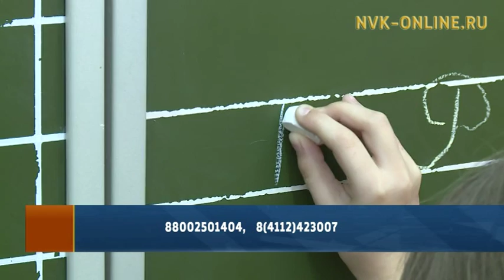С 15 ноября в Якутске стартует второй этап записи в первые классы